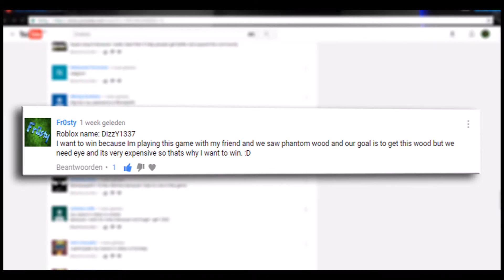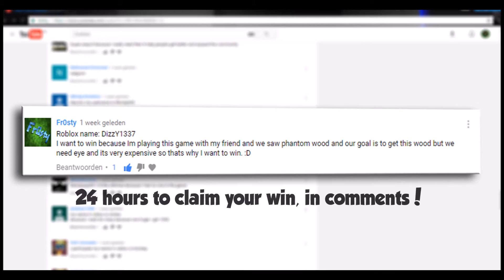WINNER OF THE GIVEAWAY! Roblox Lumber Tycoon 2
Hi guys, in this video I show you who won the Giveaway!
Don't be sad, I will do more and more :)!